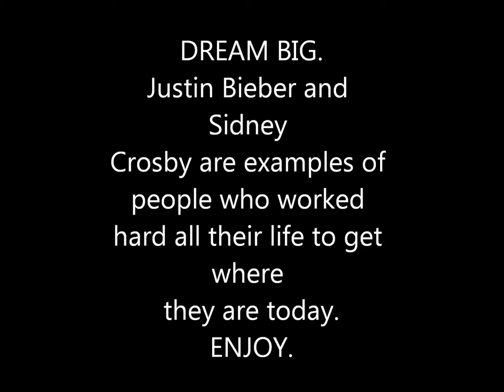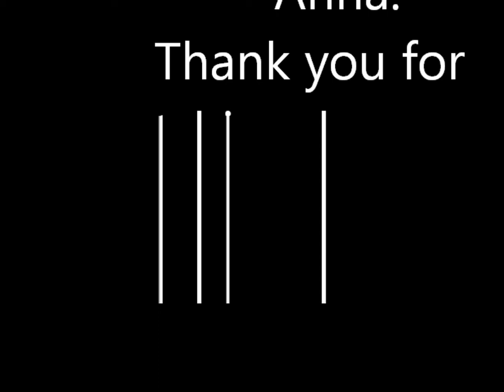ESU FILM ANIMATION 'DREAM BIG'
Made by: Anna, Mallory, Sam and Rachel.